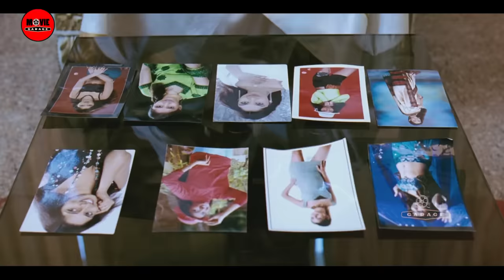Suriya Interesting Airport Movie Scene | Telugu Best Movie Scene | Movie Garage